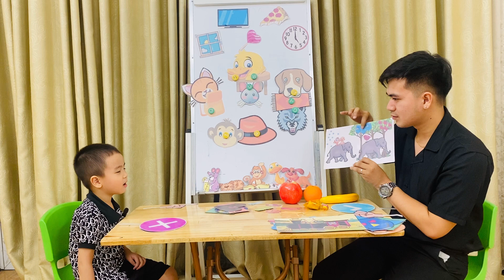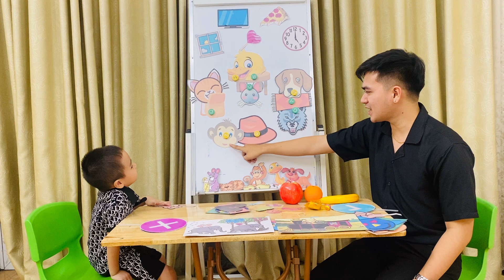TAM03 - STARTER3 - FINAL SPEAKING TEST - DAM